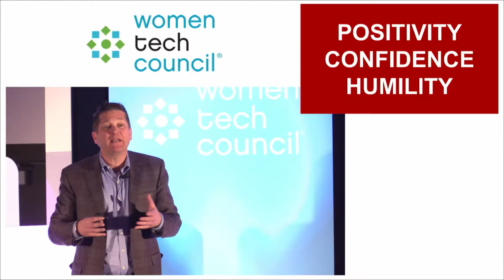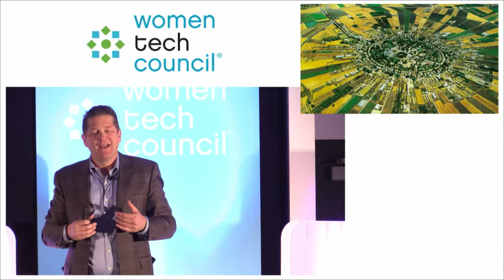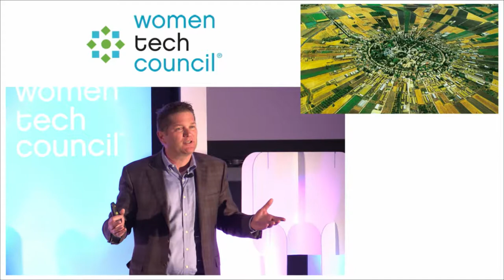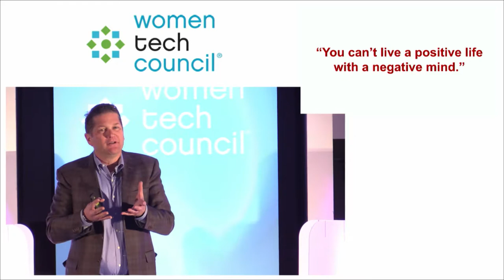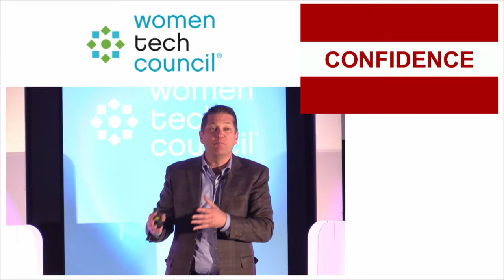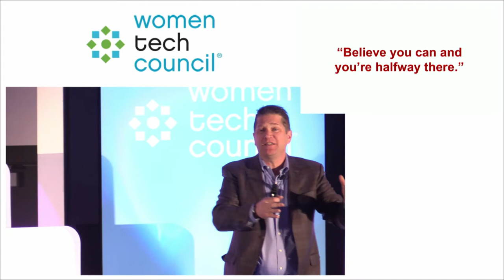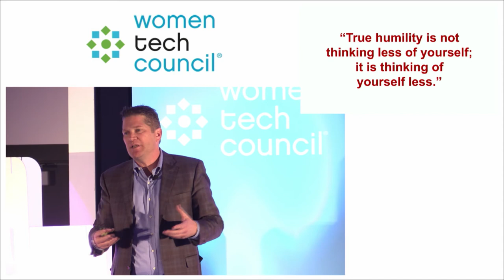Talent Innovation Summit Keynote Steve Daly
CEO Ivanti